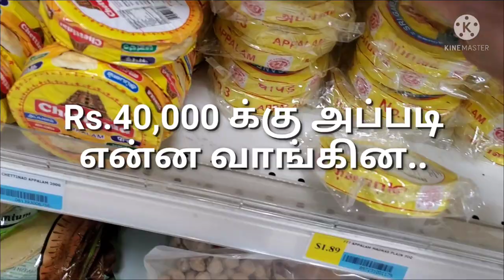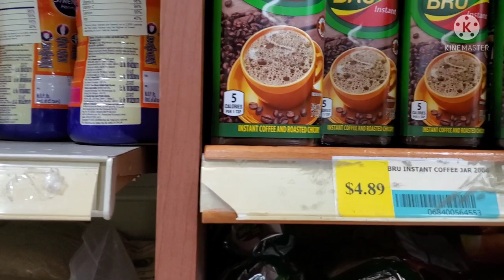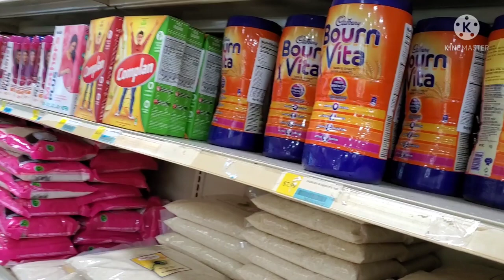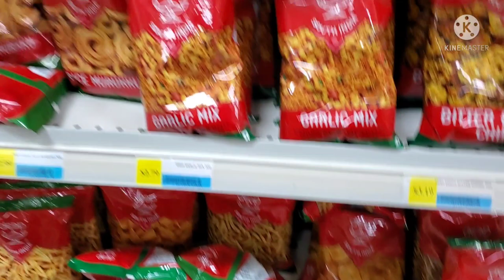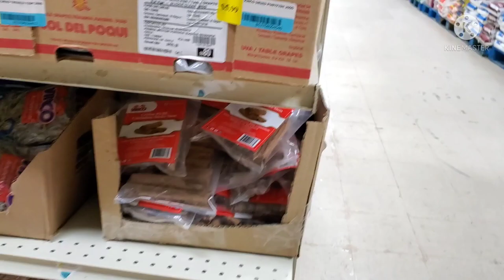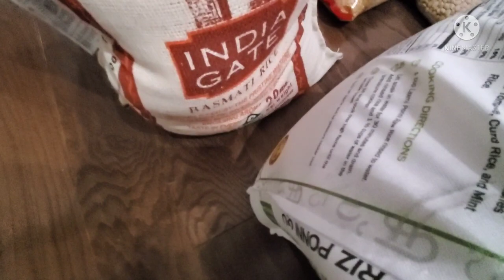USA international grocery shopping video in tamil/USA monthly shopping purchase vlog/வாழை இலை